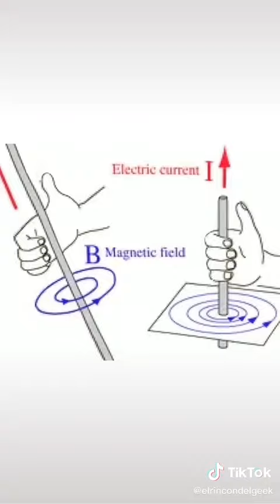Hendrik Antoon Lorentz - Grandes científicos de la historia en menos de un minuto